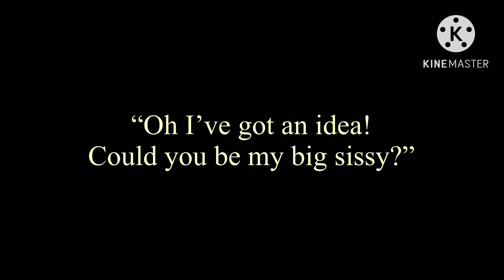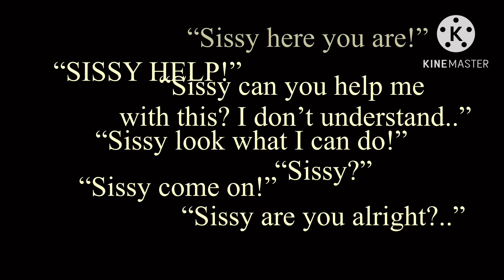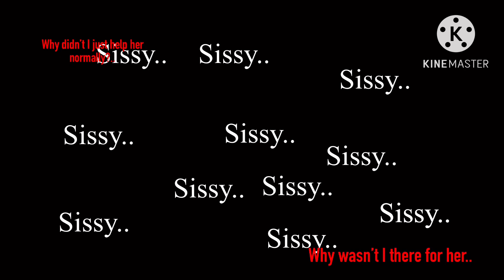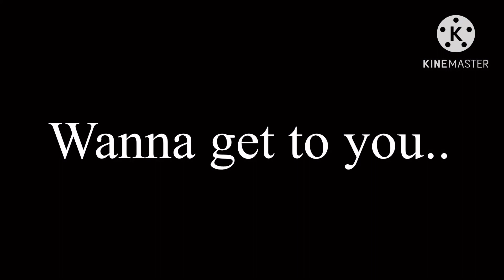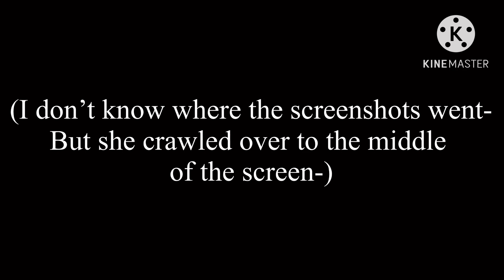Lost My Road To Happiness.. //Me And Evelyn’s Backstory!\\ [ft. Me and Evelyn]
ITS FINALLY DONEEE

I hope you enjoyed this mini movie of how me and Ev became friends and sisters!
Because it really took a long while :’)

I don’t really know what to say here though so-

 CYAAA

-Rai